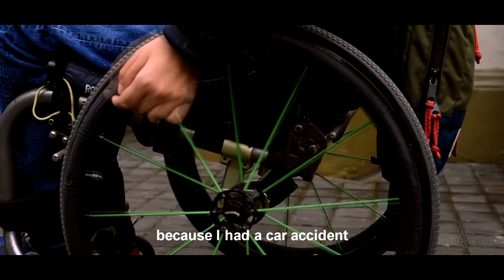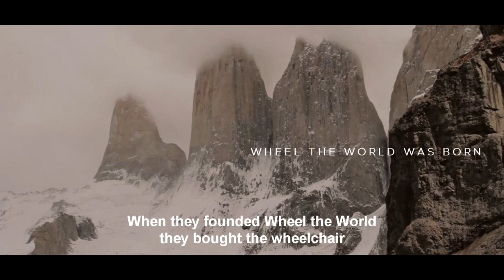Adventure is for All | Full Documentary (Adventure in Motion 2018 WINNER)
A documentary about inclusive travel in the wilds of Patagonia.

At the age of 18, Álvaro Silberstein had a tragic accident that left him paralyzed from the chest down. But his passion for the outdoors never died and years later, he made history while doing Patagonia's most famous trek (the W Trek in Torres del Paine National Park, Chile) in a wheelchair. While founding the Wheel the World project and partnering with local tourism organizations, he started a real revolution of inclusive tourism in South America.

A video by Timothy Dhalleine | EcoCamp Patagonia
Soundtrack : Liszt - Hungarian Rhapsody N°2
Mozart - Laudate Dominum